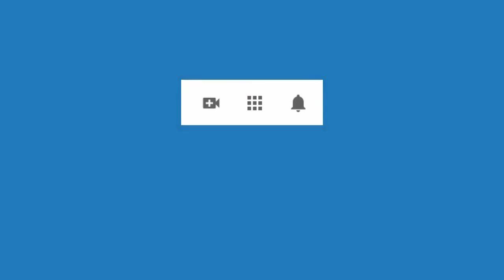4447 Aurelio Mejia, Vida pasada, ansiedad, mal carácter, amigos se alejan, me siento fea, bloqueada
Hipnosis Aurelio Mejia. Vida pasada, ansiedad, mal carácter, amigos se alejan, me siento fea, bloqueada en el amor, miedo avanzar, dejar de fumar.
Medellín, Colombia, 5 julio 2013.